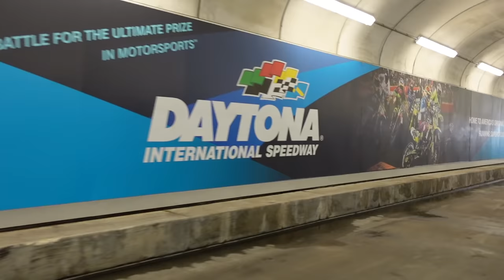SHORTY PULLED UP ON 32s TO DAYTONA BIKE WEEK!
ENTER FOR A CHANCE TO WIN "THE BIG 22"(1ST PLACE): 2022 FORD F350 + 2022 ROAD GLIDE SPECIAL AMONGST OTHER PRIZES